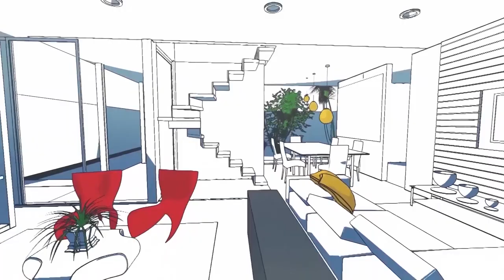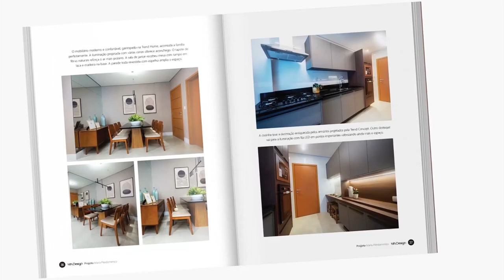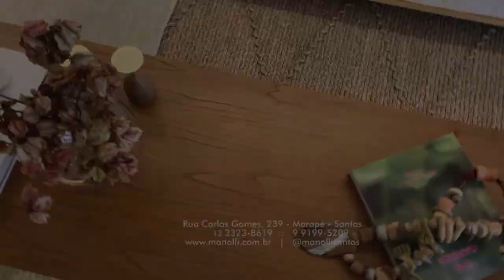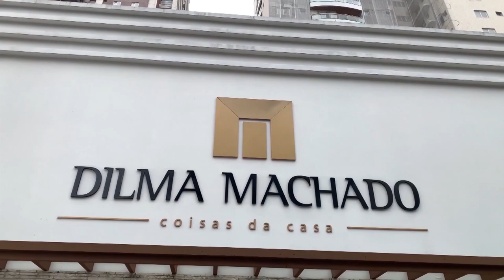Juliana Manarte e Gabriel Fernandes no Fica a Dica Manolli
Nesta edição, Juliana Manarte entrevista Gabriel Fernandes no Fica a Dica Manolli. Na pauta o conceito para o Premiere Mediterranè da Construtora SMA. Tudo o que foi pensado para um decorado cheio de muito charme e personalidade.
Imperdível!!!

Sinal aberto 52.1 Digital :: Net 513 HD :: GVT 352 HD :: Vivo

quinta feora 30 março 23 19h